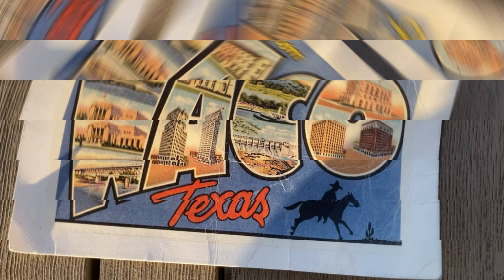Amazing Grace at the Magnolia Silos in Waco Texas on 3 String Cigar Box Guitar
The natural "reverb" in this place is very musical and inspiring.  I could hang out here all day everyday.  The reason I was in Waco TX at the Magnolia Silos (don't you dare judge me) is because I was helping my daughter "Shealeen Louise" do an art show.  She is a watercolor artist I was helping out with my grandson :-)